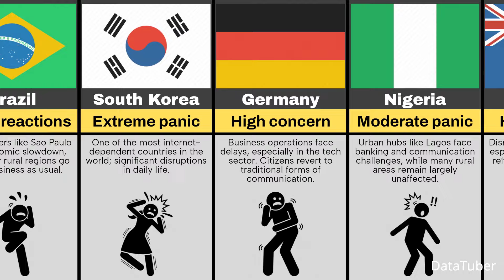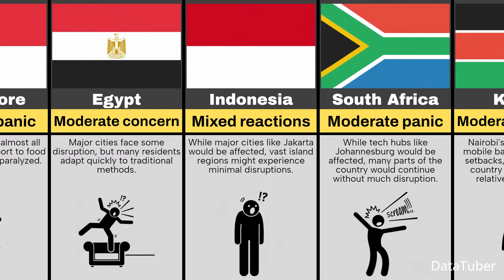What if the Internet Went Down for a Day? Panic Levels from Different Countries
This Video Show, What if the Internet Went Down for a Day? Panic Levels from Different Countries

what is a panic attack,how to stop a panic attack,videos causing panic on the internet,scary videos causing panic on the internet,dwayne the rock,the interview that broke the internet,the speech that broke the internet,how to get help for panic attacks,broke the internet,the rock's maui statements and their implications.,panic attacks,medications for panic attacks,how to cope with a panic attack on a plane,remote access trojan from carrier,panic attack